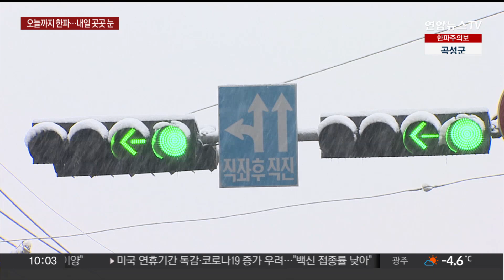서울 -12.7℃ 맹추위…내일 화이트 크리스마스이브 / 연합뉴스TV (YonhapnewsTV)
서울 -12.7℃ 맹추위…내일 화이트 크리스마스이브

[앵커]

성탄절 연휴가 시작하는 오늘도 매서운 한파가 이어지고 있습니다.

내일부터는 추위가 차츰 풀릴 전망인데, 전국 곳곳에 눈 소식이 들어있습니다.

자세한 날씨 취재기자 연결해 알아봅니다.

김재훈 기자.

[기자]

연일 북극발 한파에 전국이 꽁꽁 얼어붙었습니다.

어제보다는 한파의 기세가 약해졌지만, 오늘 아침도 중부를 중심으로 영하 10도를 안팎의 강추위가 이어졌는데요.

오늘 아침 강원 홍천 내면 기온이 영하 21.3도로 전국 최저를 기록했고, 철원 영하 18.2도까지 곤두박질했습니다.

서울도 영하 12.7도까지 떨어져 사흘 연속 아침 기온이 영하 10도를 밑돌았습니다.

낮부터는 기온이 다소 오르겠지만, 종일 영하권 추위는 이어지는 만큼 한랭질환과 동파 사고 등에 각별한 주의가 필요합니다.

내일은 한반도 상공에 머물던 찬 공기가 물러나면서 추위가 확연하게 누그러지겠습니다.

성탄절인 일요일에는 평년기온을 되찾겠고, 낮에는 영상 기온도 회복할 전망입니다.

크리스마스이브인 내일은 큰 추위는 없겠지만 전국 곳곳에 눈 소식이 들어있습니다.

중부와 전북에 최대 5cm, 서울과 강원도 1~3cm의 눈이 내려 쌓일 것으로 보입니다.

성탄절에도 중부 곳곳에 눈이 날릴 것으로 예측됐습니다.

서울은 지난 2015년 이후 8년 만에 화이트 크리스마스가 될 가능성이 있습니다.

기상청은 연휴에 눈이 내리면서 도로가 미끄러운 곳이 많겠다며, 교통안전에 주의를 당부했습니다.

다음 주에는 큰 추위 없이 온화한 날씨가 이어지면서 세밑 한파는 없을 전망입니다.